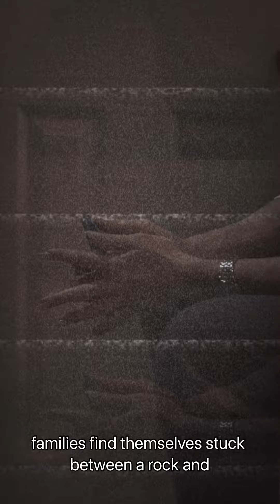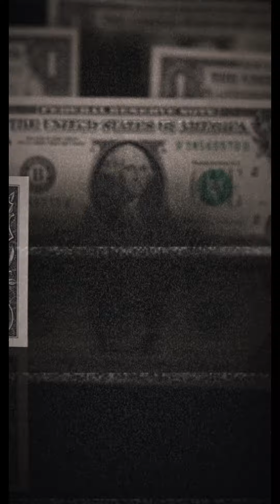Malaysia’s Health Insurance Crisis Explained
The debate around a national health insurance scheme for Malaysians is heating up, and rightly so. Why should Malaysians settle for subpar healthcare when other nations have shown that comprehensive national insurance schemes improve public health outcomes? It's time we address this glaring gap in our country's healthcare system directly and without sugar-coating it for the average Joe who pays his taxes but still struggles with medical bills.